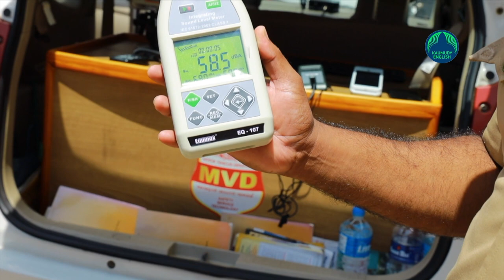Remove cooling films, curtain from your vehicle or pay Rs 1250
The Motor Vehicle department kicked off Operation Screen in Kerala on Sunday. The goal of the operation is to get cooling films and curtains removed from glass panes of vehicles.
In the inspection that started at PMG in Thiruvananthapuram from Sunday morning, many vehicles with cooling films and curtains were waved down.
Without detaining the vehicles for a long time, the traffic policemen were found taking photos of the vehicles seen with cooling films and curtains and fining their owners by messaging them the e-Chelan.
The fine is Rs 1250. The warning issued by the Motor Vehicle Department is that if the fined vehicle owners violate the rule again, their vehicle registration will be cancelled.
Some violators got off their vehicles at the checking point obediently and right on the spot removed the curtains in their vehicles.
Though the Motor Vehicle Department officials asserted that no concession would be given to any one even if he or she is a VIP, Minister Kadakampally Surendran’s car which had curtains was allowed to pass by.
The RTO’s explanation was that as the minister’s car zoomed past them with the escort of pilot vehicles, through the second track, they couldn’t check the vehicle.
 On the other hand the DCCI president was fined after his car was seen spotting curtains at the side and rear window glasses.
However, the rule exemption has been given to the cars of Chief Minister and those coming under Z category security.
Meanwhile, the public can also register their complaint with the Motor Vehicle department, if they have any.